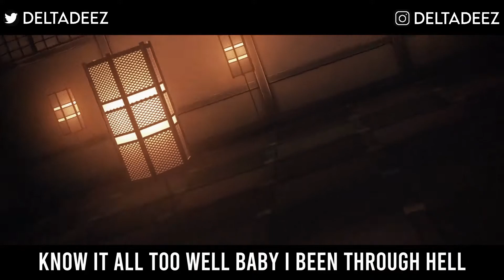Demon Slayer Song | Kimetsu No Yaiba | AMV Lyric Video | Delta Deez (Prod. By Musicality)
"Kimetsu No Yaiba" is the first song off my New Years project called "Bat Shxt Baby 2." Loved this anime SO MUCH and stumbled upon this phenomenal beat produced by Musicality, and was so inspired that it made me wanna make an entire EP. Hope you guys enjoy it! HUGE shoutout to Haztik for another phenomenal AMV